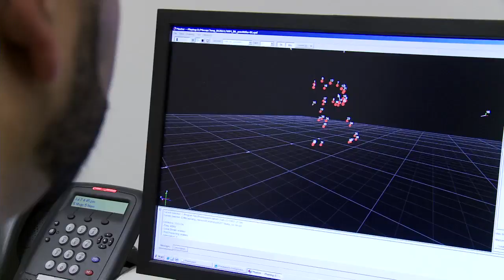Elder Scrolls V: Skyrim - nuovo trailer "Behind the Wall"